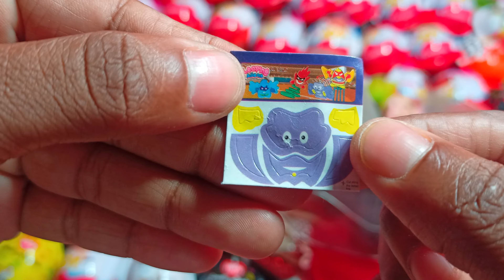Saudi Arabia!! New Yummy😋777+ Surprise Egg White Saudi Arabia Chocolate Opening!!chocolate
Help me grow too, please your subscription my friends support me

100 eggs
100 kinder joy
100 surprise eggs
1000 kinder joy
24 surprise eggs
500 kinder joy
applaydu kinder
applaydu kinder joy
asmr eating kinder joy
asmr kinder
asmr kinder joy

kinder joy applaydu
kinder joy newkinder joy sea
kinder joy shorts